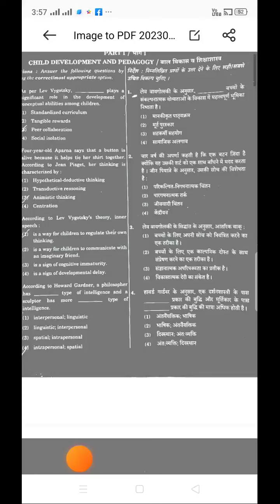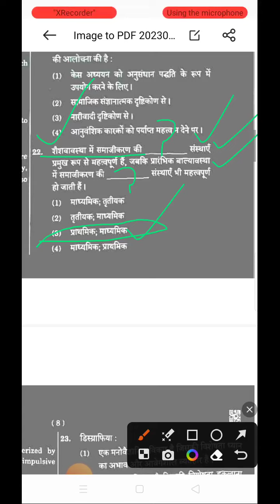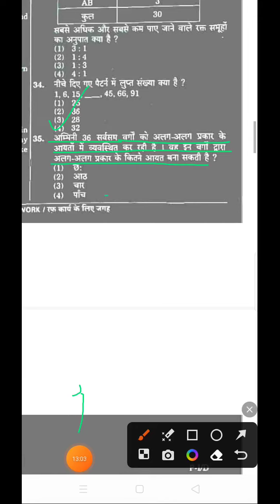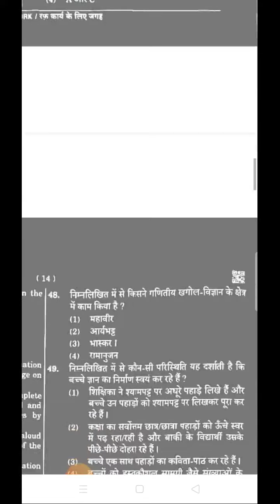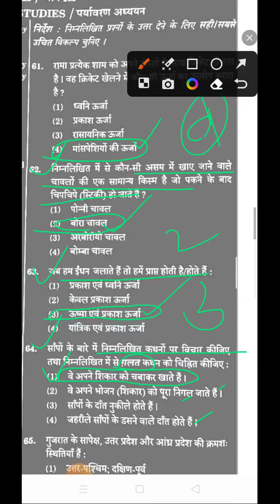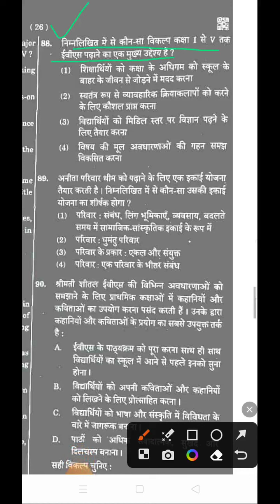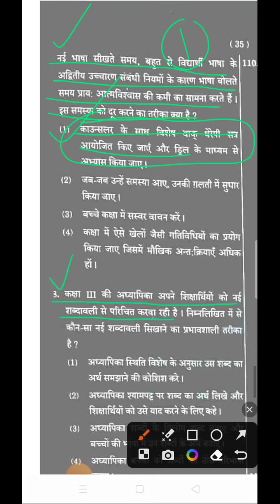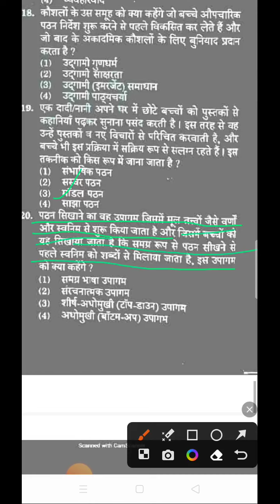CTET AUG 2023 ANSWER KEY CTET 2023-SOLVED PAPER||ctet 2023#ctet july 2023#ctet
ctet 2023 sachin academyctet 2023 preparationsachin academy ctetsachin academy ctet class july 2023ctet july 2023 preparationctet july 2023 by sachin sirctet online classes sachin sirsachin academy ctet 2023ctet july 2023 sachin academyctet classes onlinectet batch 2023ctet course by sachin choudharyctet course onlinectet batch sachin academy
CTET 2023Solved Paper

ctet 2023 preparationsolved sachin academy ctet 2023#ctet 2023 notificationctet 2023 sachin academyctet july 2023 preparationctet july 2023 sachin academyctet classes onlinectet july 2023 by sachin sirsachin academy ctet class july 2023ctet batch sachin academyctet course onlinectet course by sachin choudhary#Ctet exam 2023
ctet 2023 sachin academy#ctet july2023 preparation#ctet july 2023 sachin academy